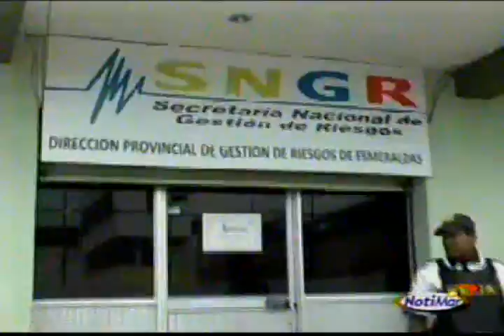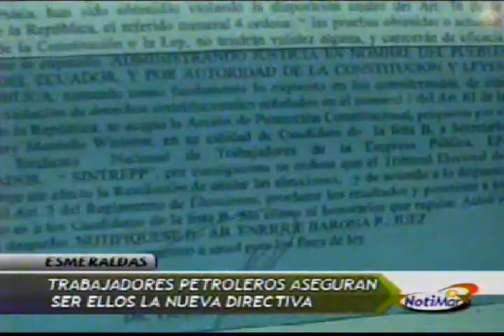Notimar Estelar del 07-09-2011 (4 de 5)